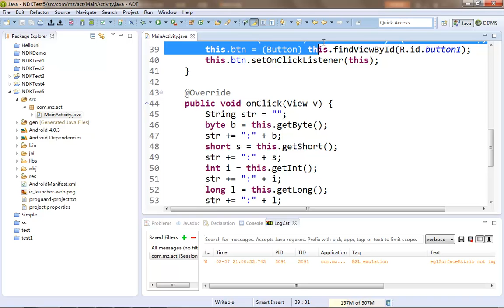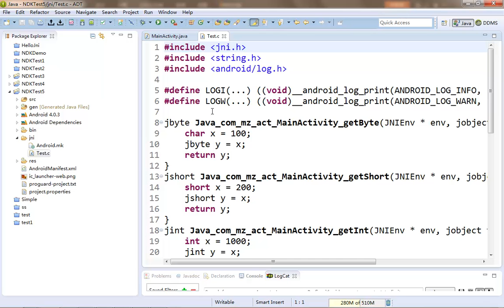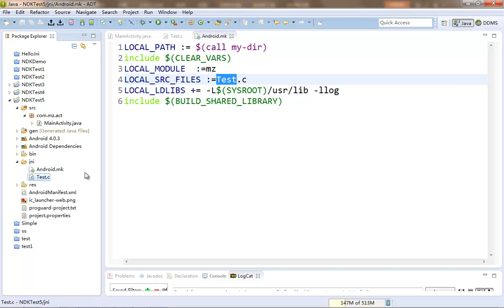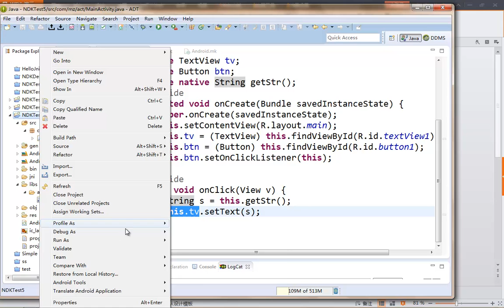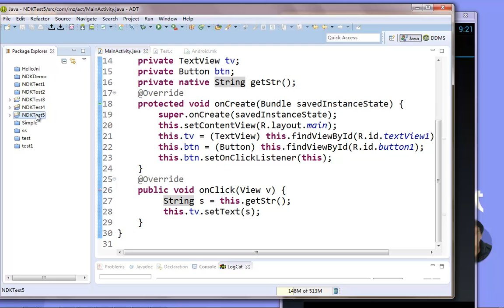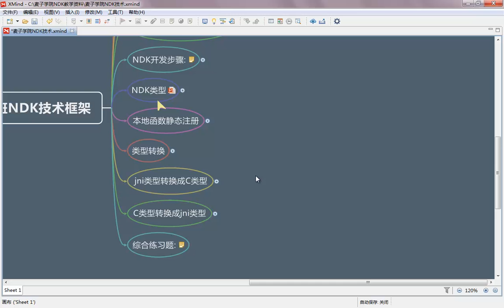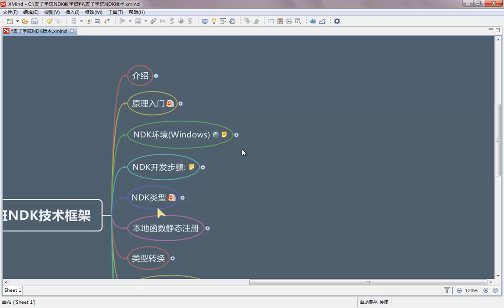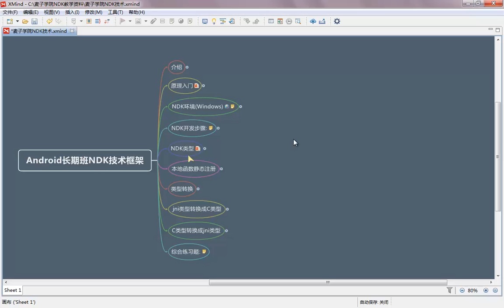选修课 NDK初探11 C类型转换成Native类型 2